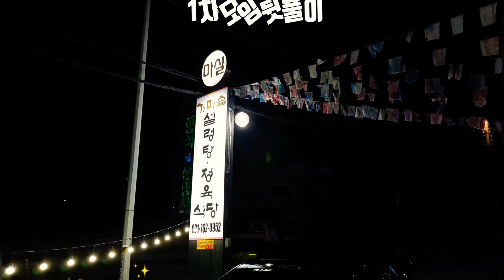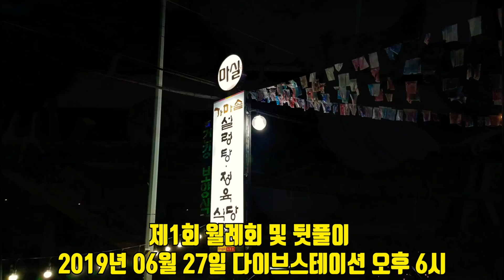다이브코리아팀 제 1차 6월 월례회 및 뒷풀이 FULL VIDEO 4K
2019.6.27 다이브스테이션 오후 6시부터